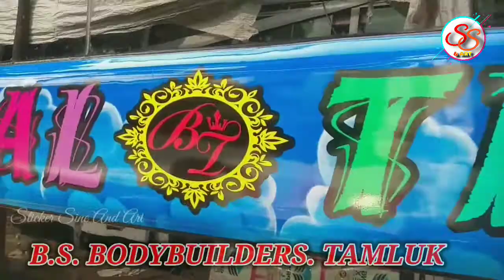Bengal Travels, sticker modified on STICKER SINE & ART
Bengal Travels, sticker modified by STICKER SINE & ART, b.s. bodybuilders,

STICKER SINE & ART
BENGAL TRAVELS
B.S.BODYDILDERS